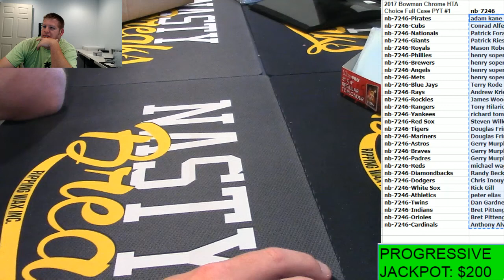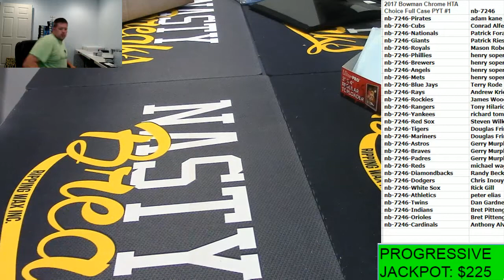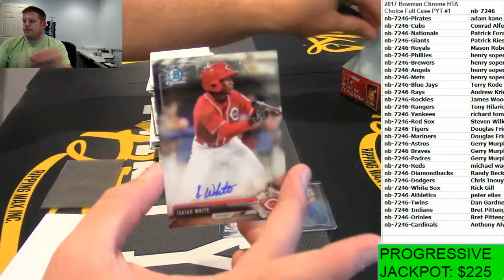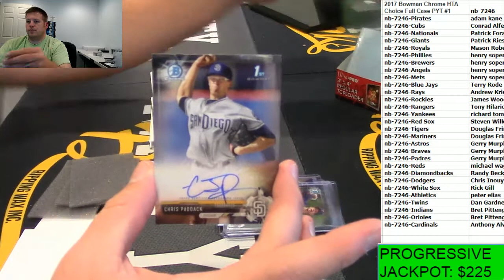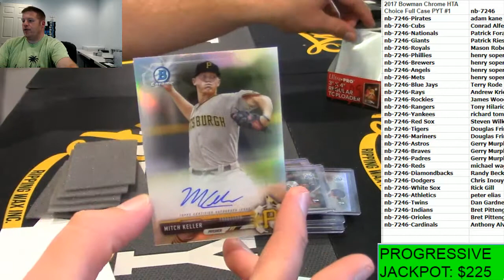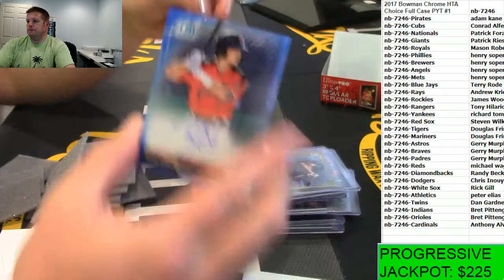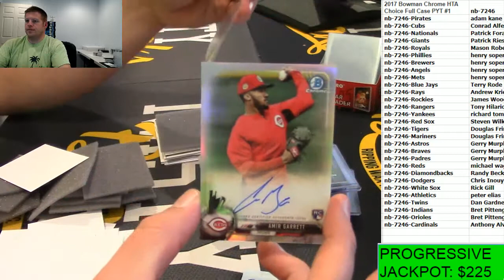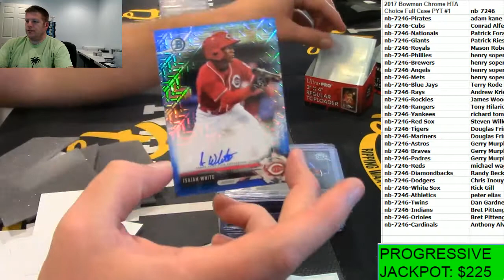10 2 17 2017 Bowman Chrome HTA Choice Full Case PYT #1